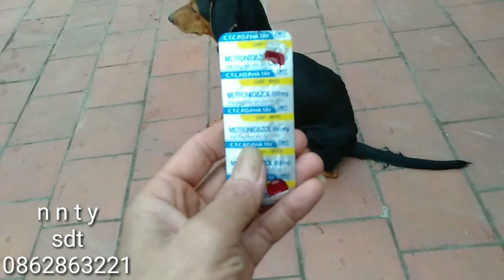phòng bệnh cho chó ✓ dưới 10kg đơn giản hiệu quả | nnty